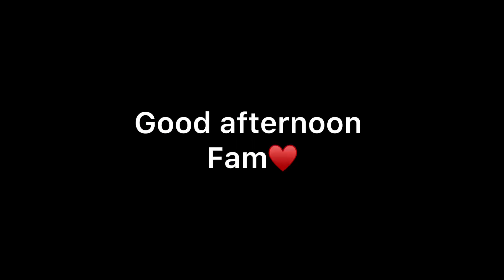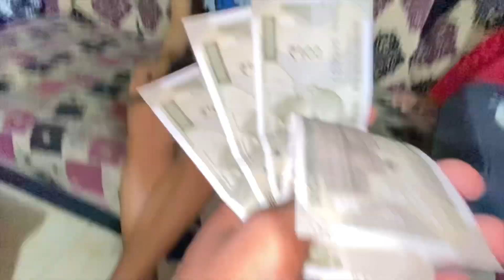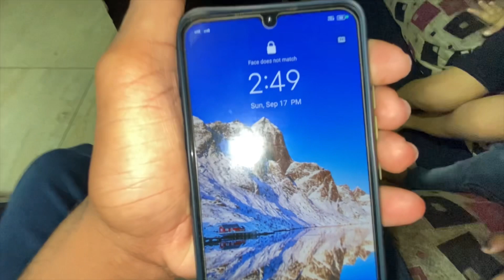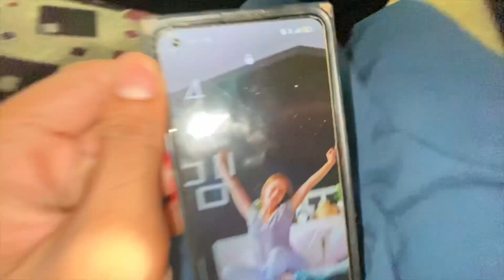Who stays longest on sofa?? || guess who wins?